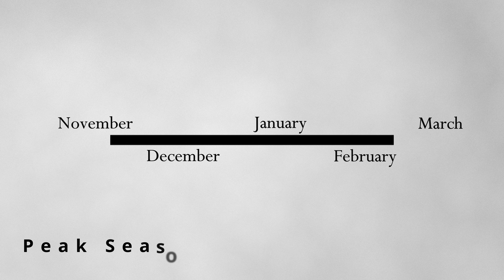Maldives: The Ultimate Travel Guide! Exploring The 3 Best Resorts in 2023 | Travel Vlog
In this video, I'll take you through the mesmerizing beauty of the Maldives, with its pristine white sand beaches, crystal clear turquoise waters, and vibrant marine life.

We Explored 3 resorts in Maldives :
1) Vary by Atmosphere
2) Sun Siyam Vilu Reef &
3) Sun Siyam Iru Veli

You will know HOWTOPLAN your Maldives Tour from India by watching this STEP by STEP guide.

Welcome to my Maldives adventure! Join me on an unforgettable journey to one of the world's most captivating tropical destinations.

Throughout this travel vlog, you'll witness the ultimate island paradise experience as I explore luxurious resorts, indulge in delectable cuisine, and engage in thrilling water activities such as snorkeling and diving. Get ready to be transported to a world of tranquility, where palm-fringed islands and stunning sunsets become your daily backdrop.

Highlights of this Maldives trip include island hopping through breathtaking atolls, discovering secluded spots for relaxation, and immersing myself in the vibrant culture and traditions of this tropical haven. From exhilarating water sports to rejuvenating spa treatments, the Maldives offers a perfect blend of adventure and relaxation.

So, if you're seeking an escape to a paradise on Earth, this Maldives travel vlog is your ticket to paradise.

Timestamps :
00:00 Part 1
00:19 Part 2
00:37 Part 3
01:05 Part 4
02:20 Part 5
03:03 Part 6
04:09 Part 7
04:29 Part 8
05:01 Part 9
06:09 Part 10
06:56 Part 11
07:22 Part 12
07:54 Part 13
08:10 Part 14
08:21 Total Cost

Do help us reach 100K SUbscribers if you found this video valuable